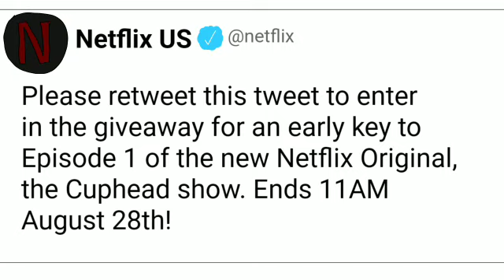Tyler Tales #8 | Tiler Gets Lost (Special) (Season 1)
Welcome to Episode 8 of Tyler Tales which is another special! When the Inspector is inspecting the pizzeria, he claims Tiler and his annoying acts are a pizzeria hazard so, Tiler gets kicked out. When Tiler is out on his own, he stumbles upon an abondoned city with strange laws and features. Meanwhile, Tyler and the gang search for Tiler.

Minecraft Server Address: 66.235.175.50:25566 (Java Edition ONLY)

Do these things if you want to help out or want to, don't do these things because I told you to.

Enjoy :D